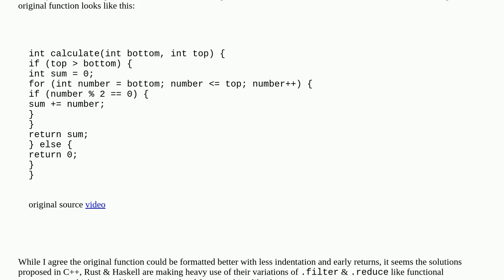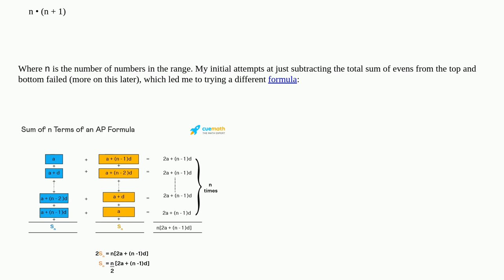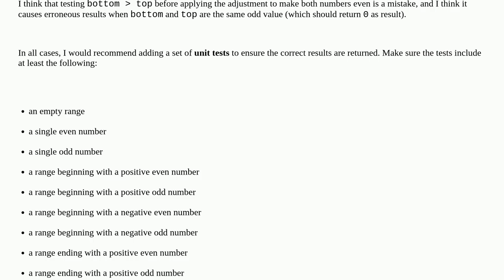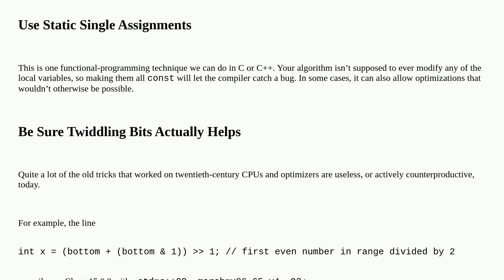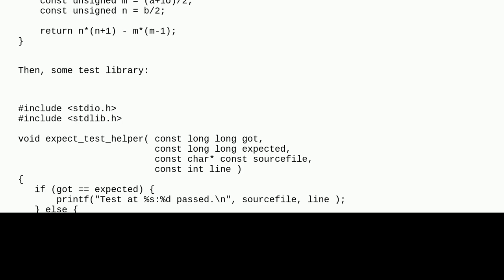Compute the sum of even numbers between two values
A special thanks goes out to the community

  mathematics c bitwise